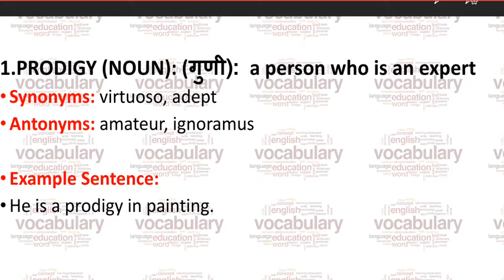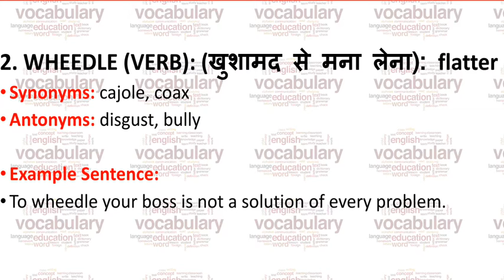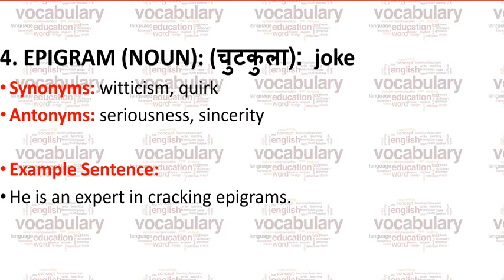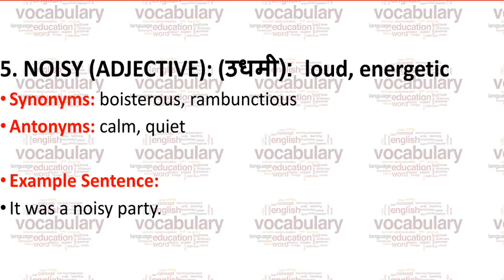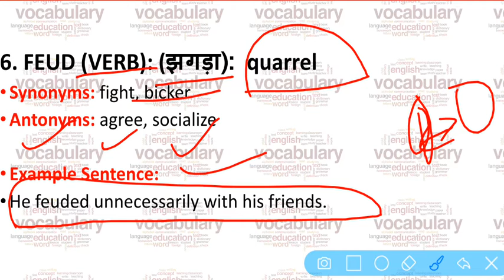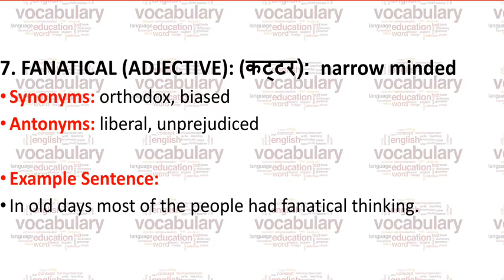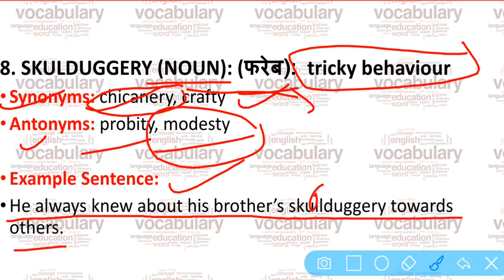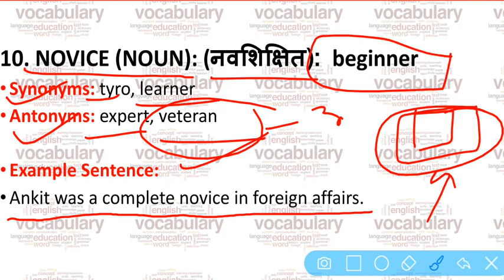THE HINDU VOCABULARY FOR ALL COMPETITIVE EXAMS. 09 APRIL 2020 UPSC/STATE_PSC/SSC/RBI/EPFO/CAPF/BANK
1. PRODIGY (NOUN): (गुणी): a person who is an expert

Synonyms: virtuoso, adept
Antonyms: amateur, ignoramus

Example Sentence:
He is a prodigy in painting.

2. WHEEDLE (VERB): (खुशामद से मना लेना): flatter

Synonyms: cajole, coax
Antonyms: disgust, bully

Example Sentence:
To wheedle your boss is not a solution of every problem.

3. EFFACE (VERB): (मिटाना): destroy

Synonyms: abolish, annihilate
Antonyms: retain, maintain

Example Sentence:
He effaced the building completely.

4. EPIGRAM (NOUN): (चुटकुला): joke

Synonyms: witticism, quirk
Antonyms: seriousness, sincerity

Example Sentence:
He is an expert in cracking epigrams.

5. NOISY (ADJECTIVE): (उधमी): loud, energetic

Synonyms: boisterous, rambunctious
Antonyms: calm, quiet

Example Sentence:
It was a noisy party.

6. FEUD (VERB): (झगड़ा): quarrel

Synonyms: fight, bicker
Antonyms: agree, socialize

Example Sentence:
He feuded unnecessarily with his friends.

7. FANATICAL (ADJECTIVE): (कट्टर): narrow minded

Synonyms: orthodox, biased
Antonyms: liberal, unprejudiced

Example Sentence:
In old days most of the people had fanatical thinking.

8. SKULLDUGGERY (NOUN): (फरेब): tricky behaviour

Synonyms: chicanery, crafty
Antonyms: probity, modesty

Example Sentence:
He always knew about his brother’s skullduggery towards others.

9. QUASH (VERB): (समाप्त करना): cancel

Synonyms: revoke, abrogate
Antonyms: permit, authorize

Example Sentence:
For no reasons her job offer letter was quashed.

10. NOVICE (NOUN): (नवशिक्षित): beginner

Synonyms: tyro, learner
Antonyms: expert, veteran

Example Sentence:
Ankit was a complete novice in foreign affairs.